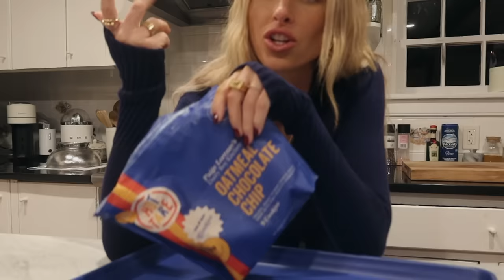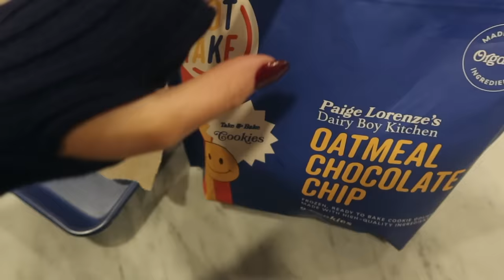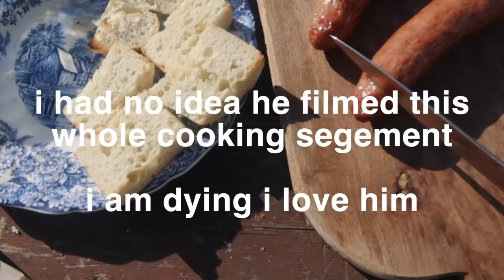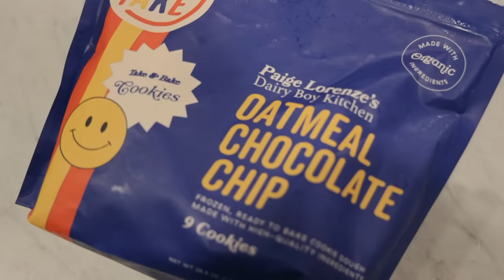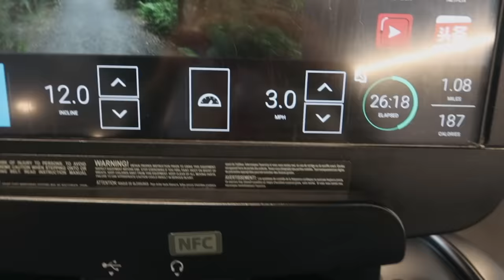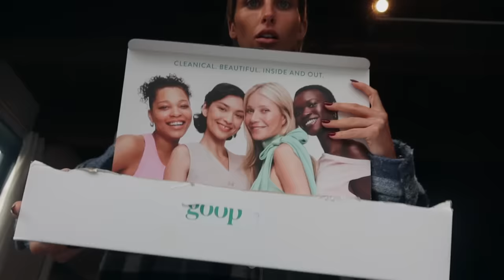home vlog: being productive, workout routine, tommy is here!!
I hope you guys enjoyed this weeks vlog!!!

Glass tumblers:

Going to be uploading an F1 on Monday!